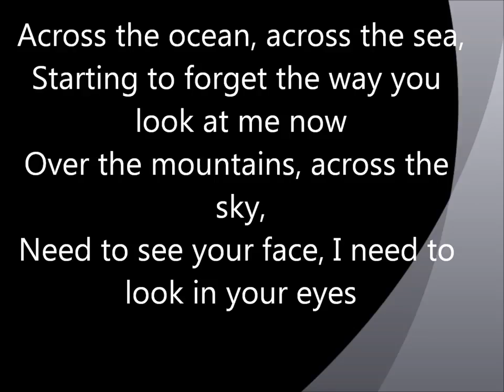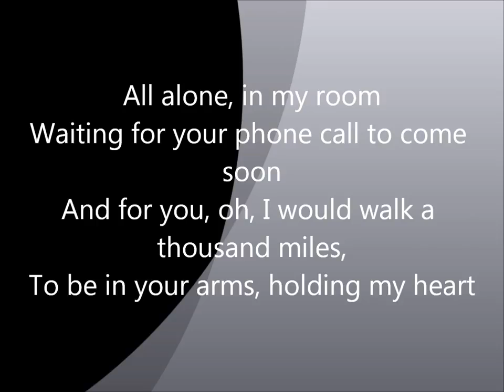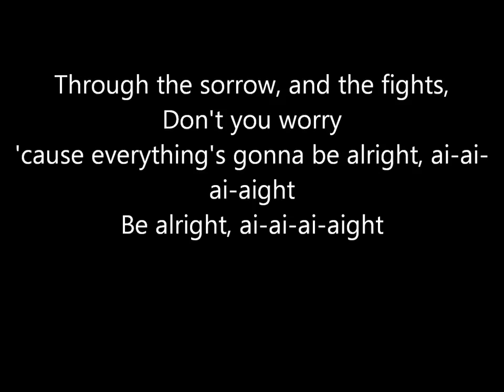(Be Alright lyrics)justine bieber...